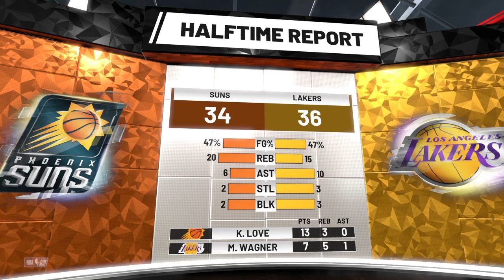GAME 1 GOES DOWN TO THE WIRE!! NBA 2K19 MyLeauge Phoenix Suns Franchise Ep. 24